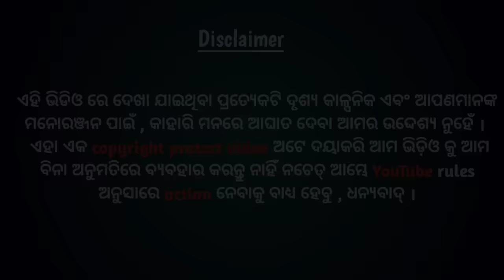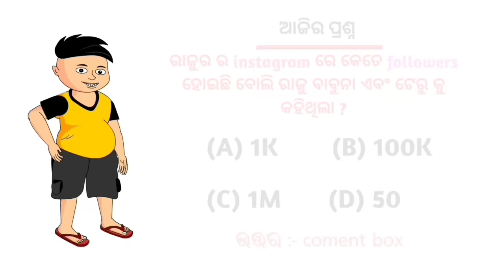INSTAGRAM BHUTA/babuna comedy part 113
This story is made for your entertainment, in this we have kept some scary and some comedy scenes, if you like then like the video also share comment and subscribe our channel.
ghost story
ghost video
ghost cartoon
bhutiya kahani
bhutiya gapa
horror story
bhuta gapa
best cartoon video
new cartoon video 2022
babuna comedy
new Odia comedy cartoon
new funny cartoon
cartoon cartoon
cartoons
funny video
comedy video

Editor - Biswa,nira&Bapu
STORY BY - Bapu Bhai
VOICE - Monali,Tapu,Bapu,Biswa,nira&kandhei

.===..copyright guidance. == .

Instagram I'd -